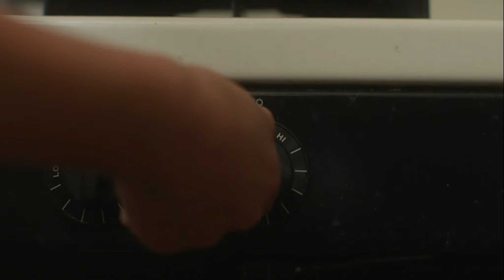Ladybug - Trailer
Trailer to the upcoming short film Ladybug
 directed by David Velez